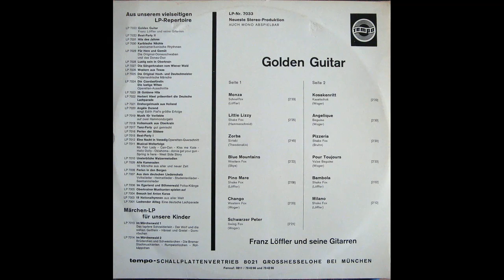Pino Mare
Franz Löffler - Golden Guitar